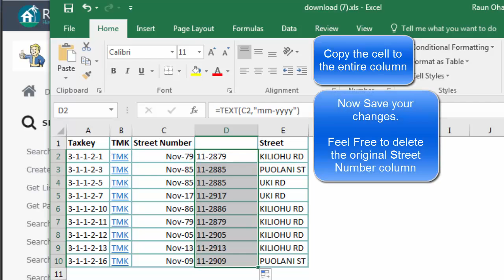Excel street numbers